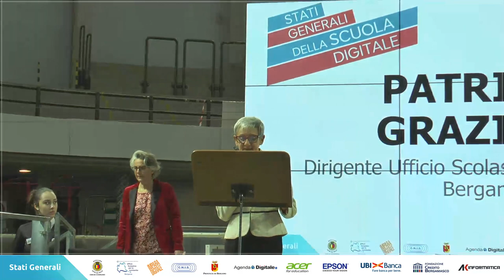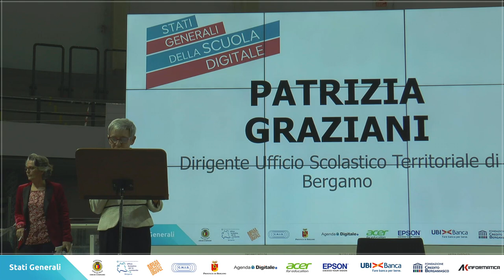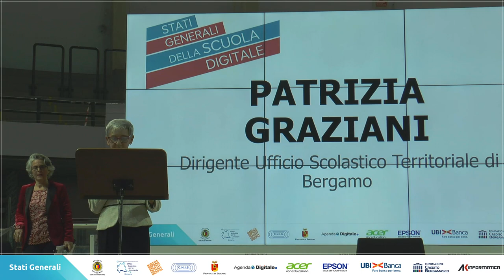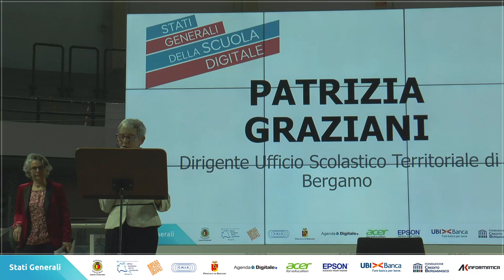Patrizia Graziani - (4) Stati Generali della Scuola Digitale 2018